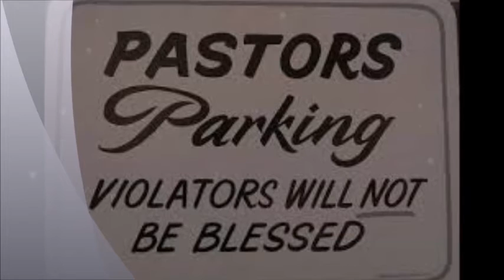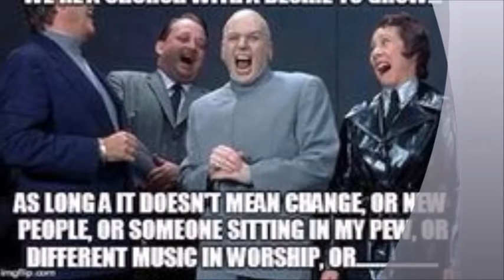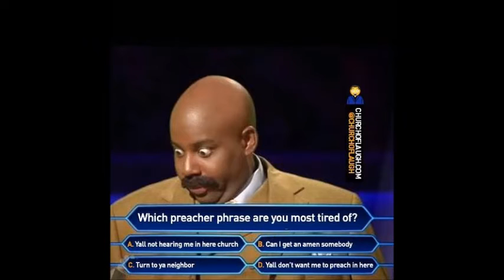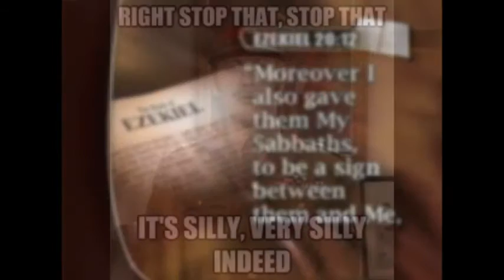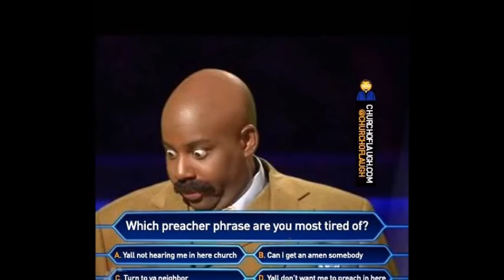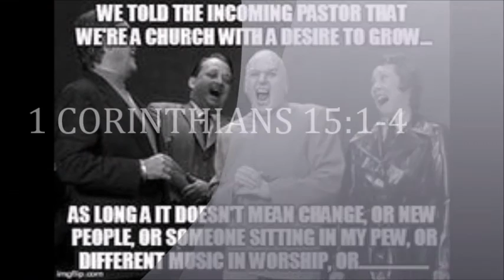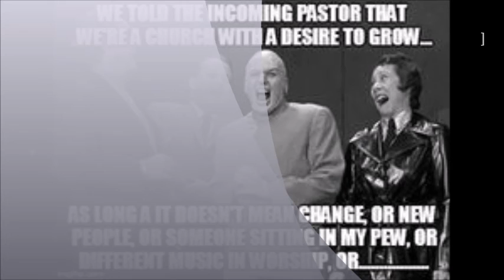JUST STUPID AND SILLY THINGS PASTORS SAY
SILLY THINGS PASTORS SAY , WITH A POWEFUL MESSAGE TO GO WITH IT